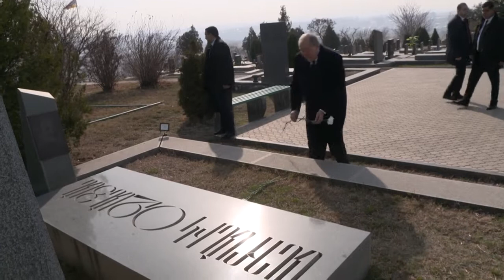Նախագահ Սարգսյանը «Եռաբլուր» պանթեոնում հարգանքի տուրք է մատուցել նրա հիշատակին